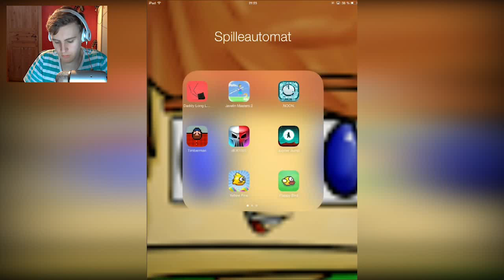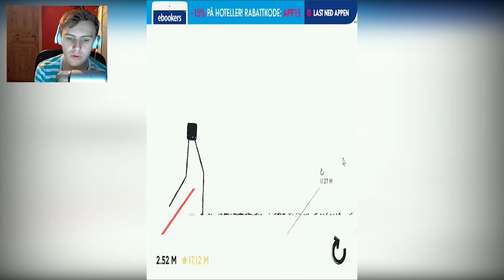Ludvig tester apps 2